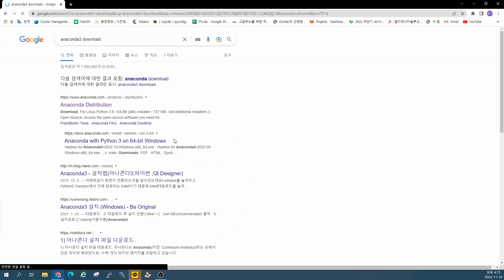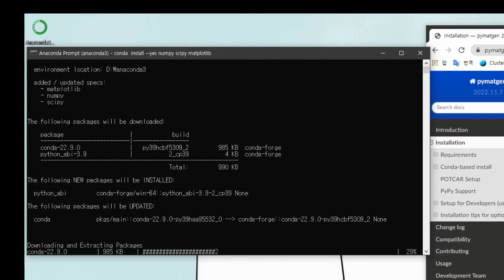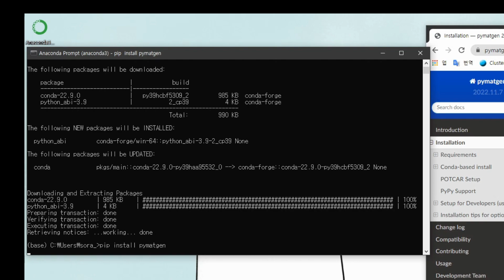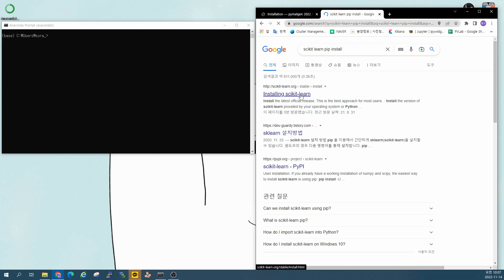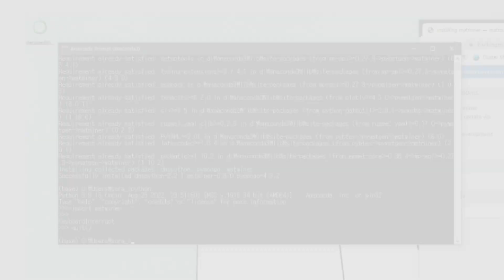아나콘다 환경 구축과 다양한 모듈 설치법